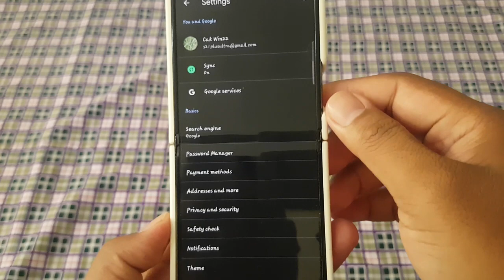How to adjust text scaling in Google Chrome | Android Phone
Google Chrome, the popular web browser, offers a range of customization options to improve the browsing experience on Android phones. One such feature is the ability to adjust text scaling, allowing users to increase or decrease the size of text displayed on web pages. Whether you prefer larger text for better readability or smaller text to fit more content on the screen, learning how to adjust text scaling in Chrome can enhance your browsing experience. Here's a step-by-step guide on how to do it:

   Start by unlocking your Android phone and locating the Google Chrome app icon. Tap on it to launch the browser.

   Once Chrome is open, tap on the three-dot menu icon located in the top-right corner of the browser window. This will open a dropdown menu.

   From the dropdown menu, select the "Settings" option. This will take you to the Chrome settings page where you can customize various browser options.

   In the Settings menu, scroll down and find the "Accessibility" section. Tap on it to access accessibility-related options.

**5. Adjust Text Scaling:**
   Within the Accessibility settings, look for the option labeled "Text scaling." Tap on it to access the text scaling options.

**6. Use the Slider:**
   You'll see a slider that allows you to adjust the text scaling. Slide it to the right to increase the size of text or to the left to decrease the size. As you move the slider, you'll see a preview of the text size change.

**7. Preview and Confirm:**
   Take a moment to preview the text size changes on the screen. Once you're satisfied with the text scaling, tap on "Done" or the back arrow to confirm your selection and exit the settings.

**8. Test the Changes:**
   Return to a web page in Chrome to see the effects of the text scaling adjustments. The text size should now reflect your chosen scaling setting.

**9. Readjust if Necessary:**
   If you find that the text size is still not ideal, you can always revisit the Text Scaling settings in Chrome and readjust the slider until you achieve the desired text size.

By following these steps, you can easily adjust text scaling in Google Chrome on your Android phone to suit your preferences and enhance your browsing experience.